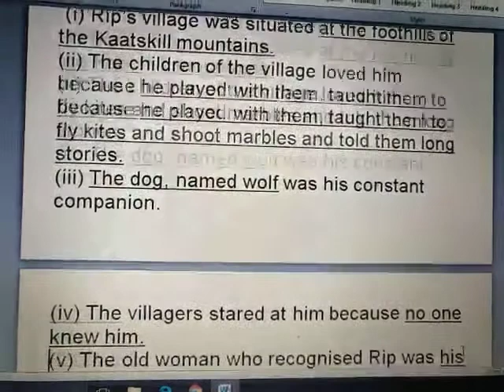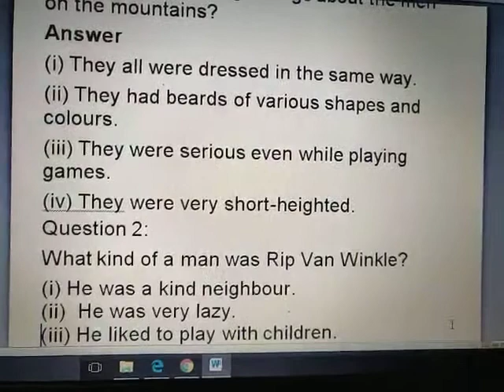Class5 Eng Rip Van Winkle Ques Ans by Mrs Jaya